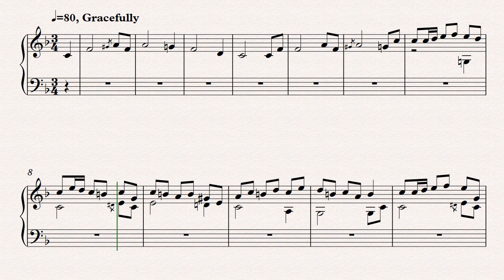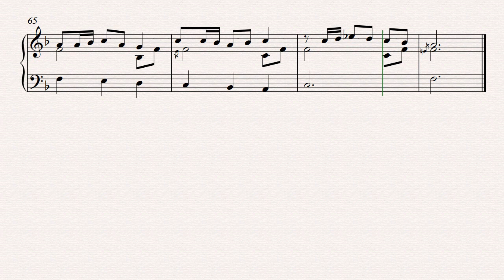Fugue: Amazing Grace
A tricky one. The subject is rather plain and slow moving. I experimented with some cheeky appoggiaturas (appoggiaturi?). I could have halved the subject length, but there isn't really enough in that to even satisfy a fughetta, without relying on so much additional counterpoint that the original subject matter is lost/null. The 'tricky' part was keep the counterpoint interesting but not too repetitive. Not bad for 2 hrs work I don't think. Let me know your thoughts.

I haven't uploaded in a while due to simply being rather busy! Also started working on a few other projects, though some of those make "Lockdown Loopy Loop" seem normal, so they may not see the light of day and remain for my amusement. Time will tell. I also have a prelude and fugue on La Isla Bonita (Madonna) ready to go, but want to play and record it myself on the organ as I just can't suffer the digital interpretation - time isn't on my side so that may be a couple of weeks away from upload...

As ever, if you have any fugue subject ideas, let me know.